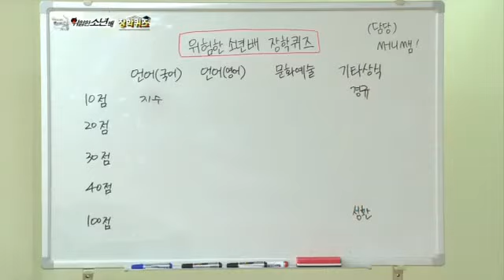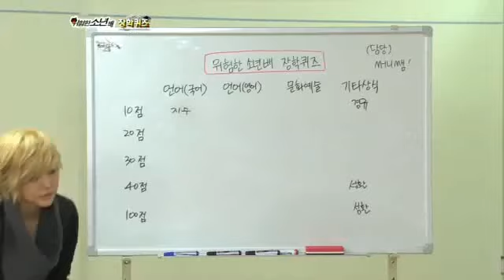자전거를 쟁취하기 위한 소년들의 퀴즈풀기! - SNSD & The Dangerous Boys 6회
효연쌤의 섹시버전 문제 출제!
소년들~ 문제에 집중을 못하겠어요~
이제껏 이런 퀴즈는 없었다! 문제와 섹시의 절묘한 조화!!

▶ 방송사 : JTBC
▶ 프로그램명 : 소녀시대와 위험한 소년들